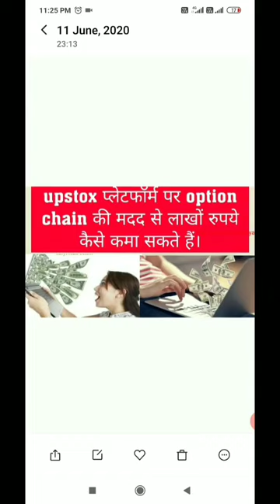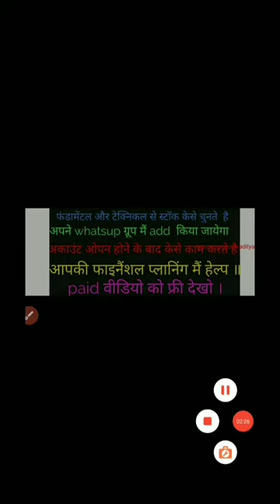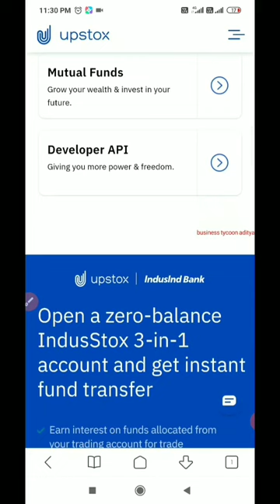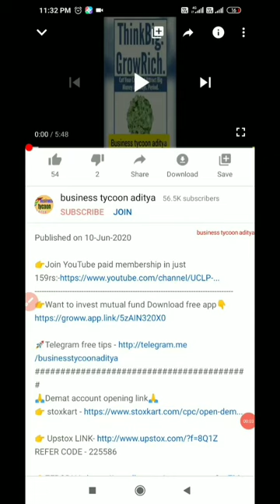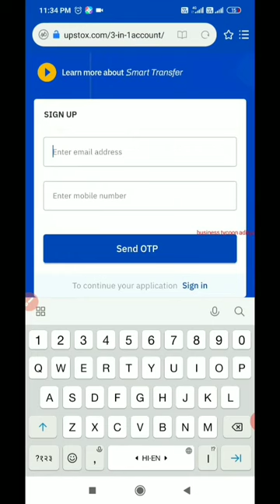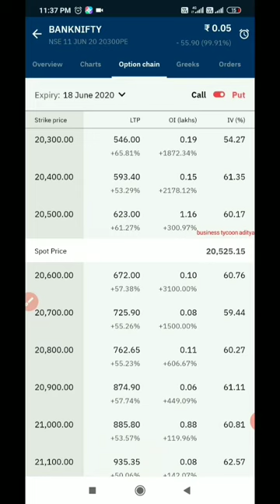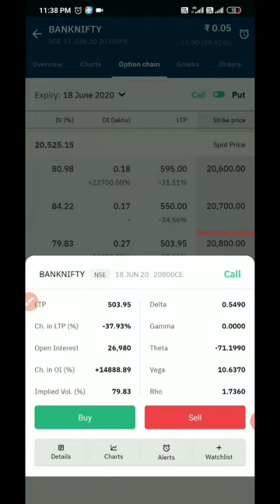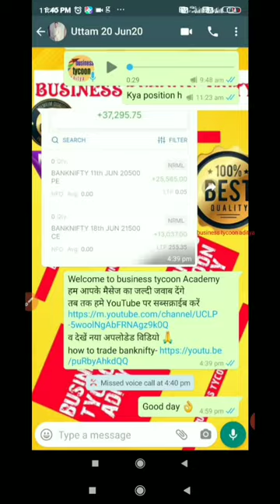Upstox option chain platform | option chain से लोग लाखों रुपये कमा रहे हैं। जानिए कैसे??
Upstox option chain
What is option chain
How to trade option chain
Best broker provide option chain
What is option chain analysis